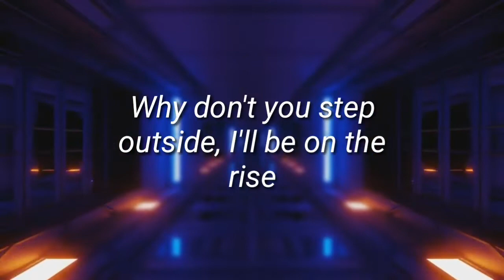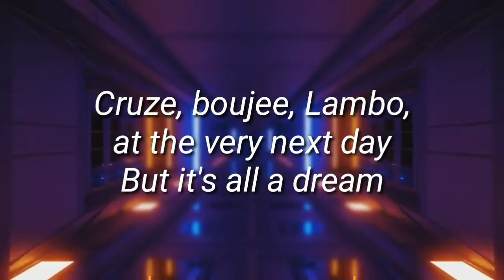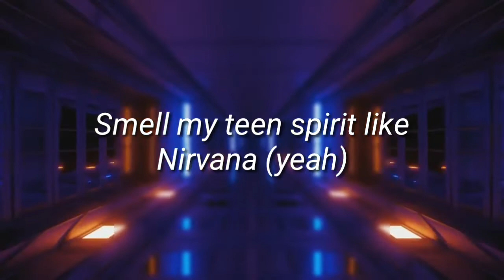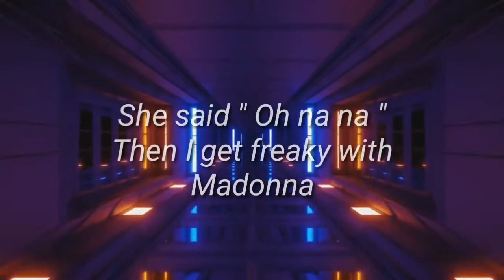Sinatra (Lyrics)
Video sonnydrobertson ryebeaumont
featsSinatra
Newenglishsong lyrics

I'M SORRY IF THERE SOME MISHEARDLYRICS